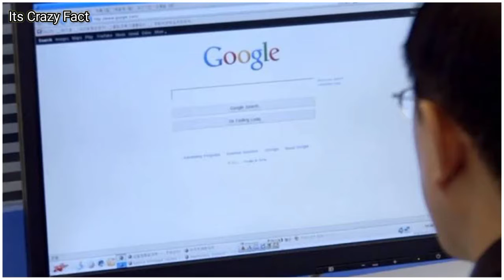North Korea Facts || नॉर्थ कोरिया के हैरान कर देने वाले रोचक तथ्य || Its Crazy Fact